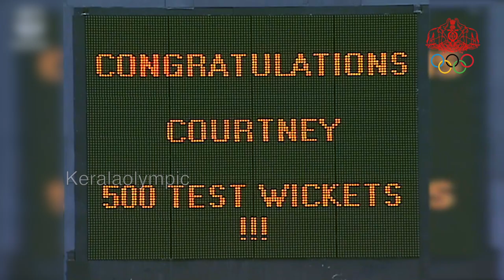എന്നെ വളരെ അധികം സ്വാധീനിച്ചു | Kerala Olympic | Ente Tharam | Sony Cheruvathur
Sony K Cheruvathur (born 26 August 1978) is an Indian first class cricketer. He was the captain of Kerala cricket team at Ranji Trophy cricket tournament.